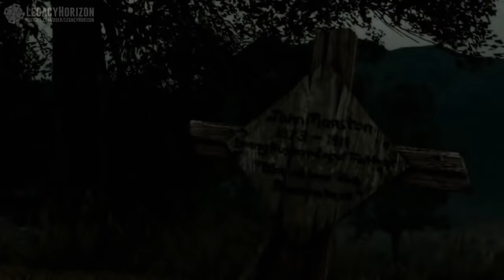Historia y Evolución de Jack Marston: Red Dead Redemption 2 y 1 (RESUBIDO)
RESUBIDO POR COPYRIGHT

Si gustas puedes ayudarme con lo que quieras en PayPal para seguir con este
proyecto: